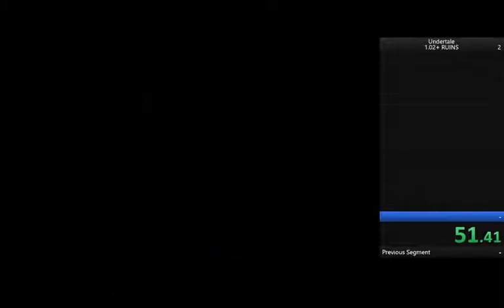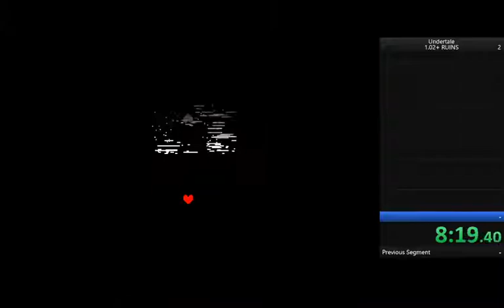Undertale 1.02+ RUINS Speed run (8:58.44)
lets go boiiiiiiiiiiiiiiiiiiiiiiiiiiiiiiiiiiiiiiiiiiiiiiiiiiiiiiiiiiiiiiiiiiiiiiiiiiiiiiiiiiiiiiiiiiiiiiiiiiiiiiiiiiiiiiiiiiiiiiiiiiiiiiiiiiiiiiiiiiiiiiiiiiiiiiiiiiiiiiiiiiiiiiiiiiiiiiiiiiiiiiiiiiiiiiiiiiiiiiiiiiiiiissssssss. We did it! Not no.1 yet though